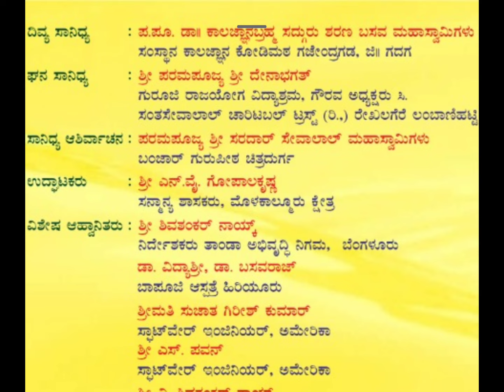ಶ್ರೀ ಸಂತ ಸೇವಾಲಾಲ್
ಶ್ರೀ ಸಂತ ಸೇವಾಲಾಲ್ ಮತ್ತು ಮರಿಯಮ್ಮ ದೇವಿ ಮೂರ್ತಿ ಪ್ರತಿಷ್ಠಾಪನೆ & ಮಹಾದ್ವಾರ ಉದ್ಘಾಟನೆ Festival @ Rekhalagere Lambani ಹಟ್ಟಿ (ತುಳಜಾಪುರ)  village @alwayssmilingwithspirit123